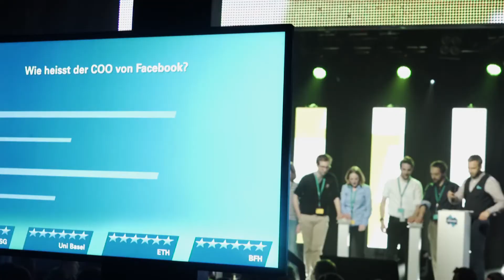KPMG Wissensquiz 2017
Am 31. März 2017 fand in Zürich das 9. Live-Finale des KPMG Wissensquiz statt. Mit dabei waren in diesem Jahr: HSR, ETH, FHS St. Gallen, HSG, FH Bern, Universität Basel, Universität Zürich und HTW Chur. In der spannenden Online-Qualifikation haben sich über 3500 Spielende von 21 Deutschschweizer Hochschulen miteinander gemessen.

Im Live-Finale konnte sich in diesem Jahr die FHS St. Gallen gegen die anderen sieben geladenen Hochschulen durchsetzen.
Herzliche Gratulation!